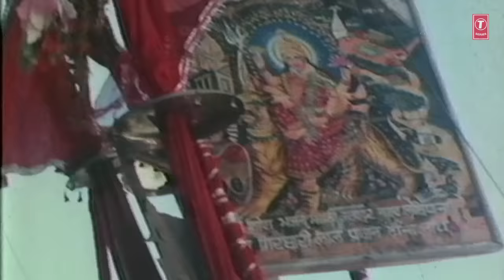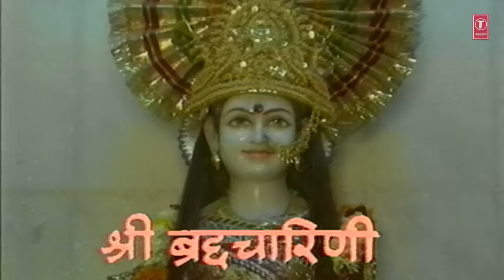GULSHAN KUMAR Devi Bhakti Bhajans I Best Collection of Devi Bhajans I T-Series Bhakti Sagar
Main Balak Tu Mata Sheranwaliye    00:00
Aa Maa Aa Tujhe Dil Ne Pukara      06:06
Bhor Bhai Din Chadh Gaya      13:31
Suno Suno Ek Kahani Suno    18:31
Aaja Maa Tainu Akhiyan Udikdiyan     25:35
Beta Jo Bulaye Maa Ko Aana Chahiye      31:05
Mann Leke Aaya Mata Rani Ke Bhawan Mein     38:30
O Kanjka Jara Hoke Dayaal     47:38
Jai Jwala Maa      56:12
Main Kyon Bolun Jai Mata Ki    01:01:50
Maa Sun Le Pukar     01:11:00
Ambe Tu Jagdambe Mata     01:15:45

Devi Bhajan: Main Balak Tu Mata Sheranwaliye
Singer: Babla Mehta
Music Director: Dilip Sen-Sameer Sen
 Lyricist: Naqsh Layalpuri
Album: Mamta Ka Mandir

Devi Bhajan: Aa Maa Aa Tujhe Dil Ne Pukara
Singer: Babla Mehta

Devi Bhajan: Bhor Bhai Din Chadh Gaya
Singer: Hariharan
Music Director: Arun Paudwal
Lyricist: Traditional
Album: Aarti

Devi Bhajan: Suno Suno Ek Kahani Suno
Singer: Vipin Sachdeva
Music Director: Anu Malik
Lyricist: Dev Kohli

Devi Bhajan: Aaja Maa Tainu Akhiyan Udeek Diyaan
Singer: Sonu Nigam
Music Director: Surinder Kohli
Lyricist: Naqsh Layalpuri
Album: Jai Maa Vaishno Devi

Devi Bhajan: Beta Jo Bulaye Maa Ko Aana Chahiye
Singer: Sukhwinder Singh
Lyricist: Narendra Chanchal
Album: Maa Ka Jagran

Devi Bhajan: O Kanjka Jara Hoke Dayaal
Singer: Hariharan
Music Director: Shyam,Surendra
Lyricist: Balbir Nirdosh, Satya Prakash, Satish
Album: Maa Ka Aashirwad

Devi Bhajan: Jai Jwala Maa
Singer: Suresh Wadkar
Lyricist: Naqsh Layalpuri
Artist: Gulshan Kumar
Album: Jaikara Jotanwali Ka

Devi Bhajan: Main Kyun Bolun Jai Mata Ki
Singer: Suresh Wadkar
Music Director: Uttam-Jagdish
Lyricist: Qamar Jalalabadi
Artist: Gulshan Kumar
Album: Jaago Maa Jagdambe Vol.2

Devi Bhajan: Maa Sun Le Pukar
Singer: Babla Mehta
Music Director: Aadesh Shrivastava
Lyricist: Shyam Raj

Devi Bhajan: Ambe O Jagdambe Mata
Singer: Suresh Wadkar
Music Director: Durga Prasad
Lyricist: Naqsh Layalpuri, Qamar Jalalabadi, Balbir Nirdosh
Album: Main Balak Tu Mata

To set popular Bhakti Dhun as your HelloTune, Airtel subscribers Dial 57878881